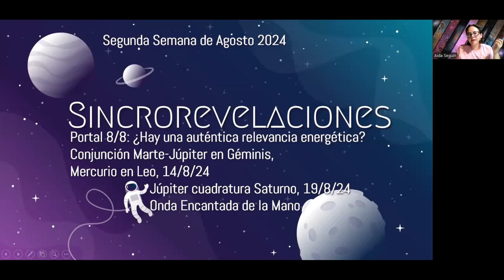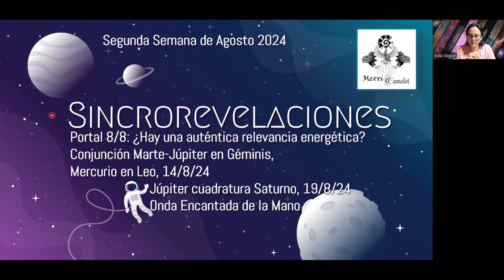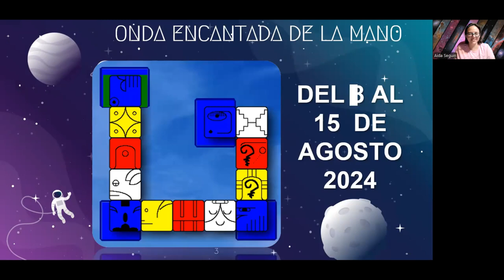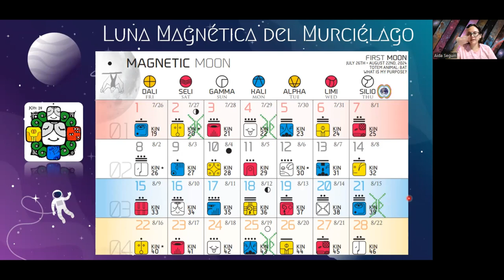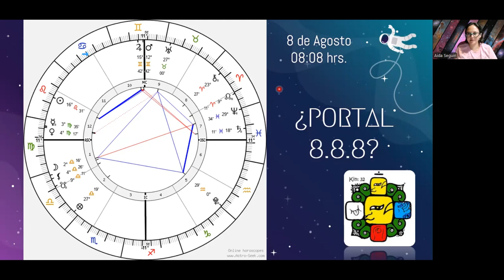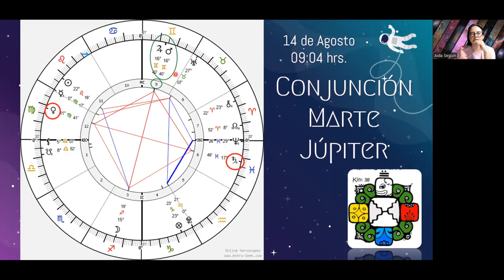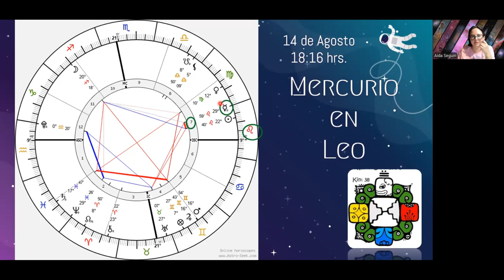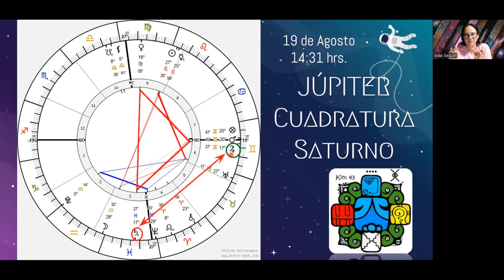Sincrorevelaciones Episodio 2: ¿Tiene relevancia energética el portal 8-8? Semana 8-14 Agosto 2024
Sincrorevelaciones Episodio 2: Semana 8-14 Agosto 2024

¿Tiene relevancia energética el portal 8-8?
Marte Conjunción Júpiter, Mercurio en Leo, Júpiter Cuadratura Saturno, Onda Encantada de la Mano.

Una charla interesantísima hablando de las energías de las diferentes conjunciones y movimientos planetarios, repleta de sincronicidades e información muy importante para navegar estos tiempos. ¿Te sientes reflejado? ¡Cuéntanos en comentarios!

Recuerda que todavía puedes tener acceso a la grabación de las Predicciones Energéticas del próximo Año de la Tormenta Rítmica Azul (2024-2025) Mexxicamelot, mayores informes, escribe a , deja un comentario o mensaje.

Tengo espacios disponibles para Mentoría Sincrónica, aprende Mapeo sincrónico 1 a 1 con Aida 222 de Mexxicamelot.

Ya tenemos podcast en inglés y en español!!

Si deseas apoyarnos con un donativo, desde México lo puedes hacer aquí:
Bancoppel a nombre de Aida Margarita Seguin de la Portilla
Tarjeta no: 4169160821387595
Número de Cuenta 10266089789 Clabe 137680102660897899 Número de cliente 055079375